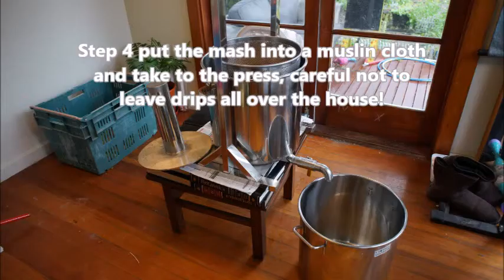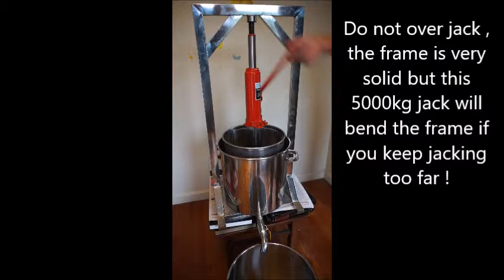Stainless steel hydraulic apple / fruit / cider press NZ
Stainless steel hydraulic apple / fruit / cider press in action, this can be bought from either